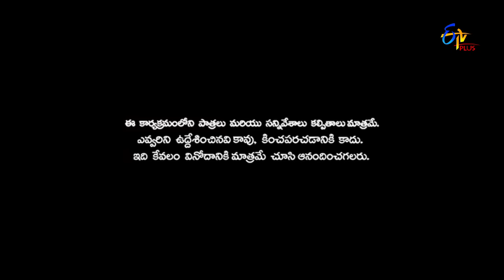Patas | Venky Monkey | 12th February 2018 | ETV Plus